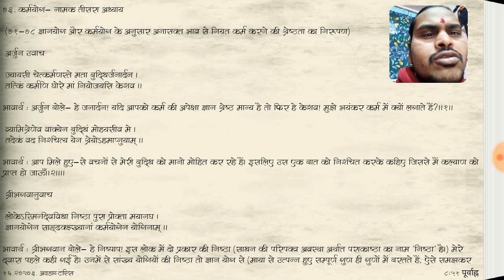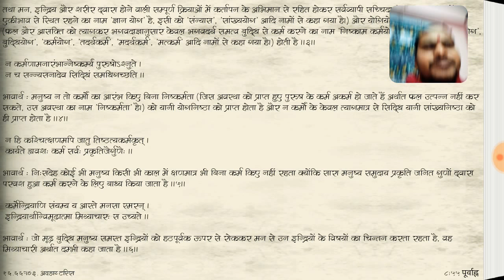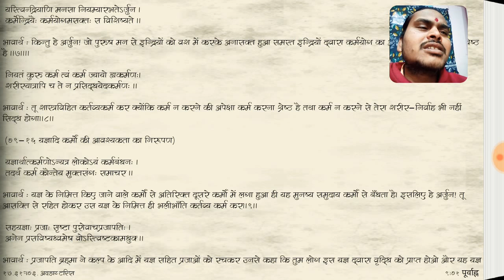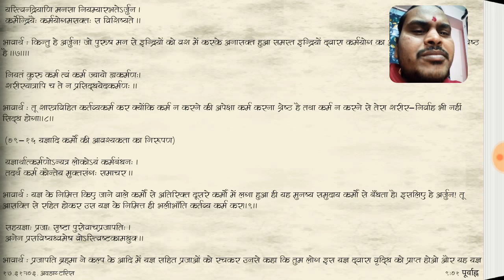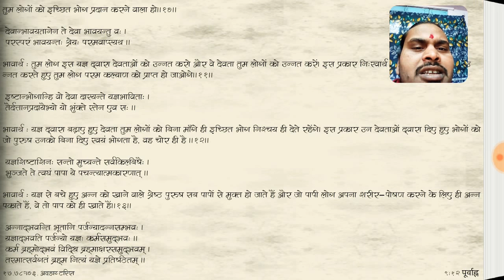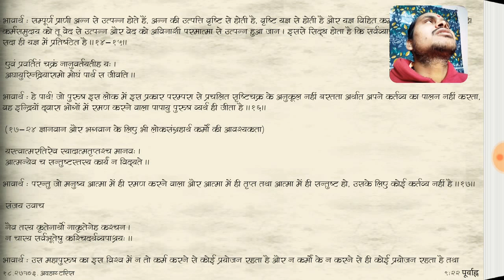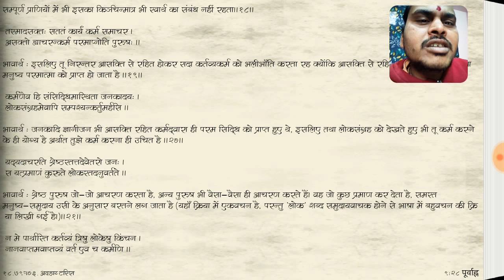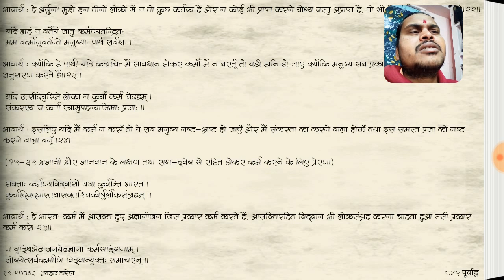गीता अध्याय ३ का श्लोक संख्या १ से २४ तक _ प्रदीप कुमार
गीता